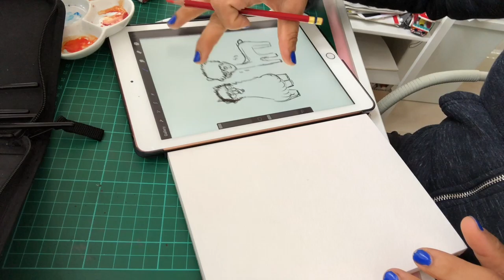Inktober #03 alpaca, watch me draw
Apologies for this very late video of Inktober, I know, it is already November... I have been really busy lately especially with an event at the beginning of the Nov. I did all the designs for the client. I have filmed many videos in last month but also because my video editing skills are not great (as you can see) so I am very behind the schedule...

In this video, I used Fluid Watercolor Paper Cold Press Finish and Ecoline watercolor inks.

ETSY STORE
I have some beautifully printed tea towels and Christmas cards, perfect presents if you want to give a little love to someone worthy :)

YOUR SUBSCRIPTION WILL BE THE HUGE  MOTIVATION FOR ME!

Music: all songs are provided by YouTube and made by Asher Fulero.